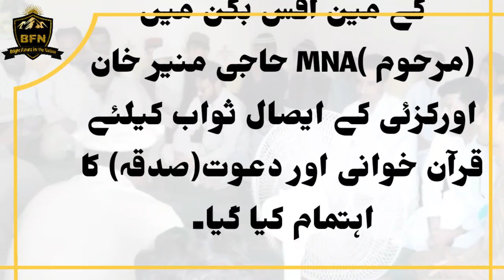Bright Future For The Nation